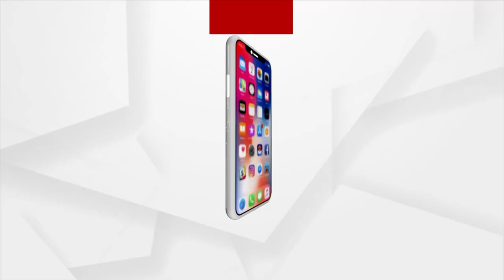Berhampur Silk City Festival | Lisa Mishra's Stunning Performance